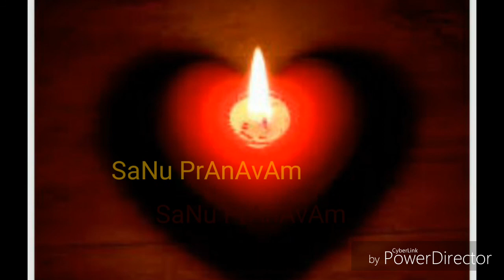മെഴുകുനീർ തുള്ളിപോൽ ഉരുകിയോ... ( SaNu PrAnAvAm )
മെഴുകുനീർ തുള്ളിപോൽ ഉരുകിയോ ഹൃദയമേ.
അഴലെഴും ആഴിയിൽ ഒഴുകിയോ നിഴലുകൾ...
പകലാറുമീ വഴികൾതൻ
പടിചാരിയോ കിനാവേ...
ജലരേഖപോൽ തെളിയുമീ സ്മൃതിമാഞ്ഞുപോയ്‌ നിലാവിൽ...
നോവലിഞ്ഞു പുൽകുമോ വിഭാതമേ.
ആഴമേകുന്നു വീണ്ടുമീ,  ആത്മശോകങ്ങളിൽ...
      (മെഴുകുനീർ )
പാതിവെന്ത മൃദു മാനസം
പ്രാണനോവിലലയുന്നുവോ..
ഇളവെയിൽ തിരികളിൽ
ഇരുളുകൾ പൊതിയവേ...
തളരുമീ ചിറകുമായ്
തീർന്നുവോ യാത്രകൾ...
നേരറിഞ്ഞൊന്നു തേങ്ങിയോ,
നേർത്ത വിൺ താരകൾ...
     (മെഴുകുനീർ )
വേരുണങ്ങുമൊരു തായ്മരം
വേനൽ മാരി തിരയുന്നുവോ...
നിറയുമീ നിനവുകൾ
വിളതരാ  പതിരുകൾ...
വിജനമീ വീഥിയിൽ
വിടതരൂ മൗനമേ.
ആരുമില്ലൊന്നു മിണ്ടുവാൻ ചേർത്ത് പുൽകീടുവാൻ...

ചിത്രം ഫ്ലാറ്റ് No-4b
ഗാനരചന -രാജീവ്‌ ആലുങ്കൽ
സംഗീതം നിഖിൽ പ്രഭ.
വർഷം -2014
സംവിധാനം -കൃഷ്ണജിത്‌